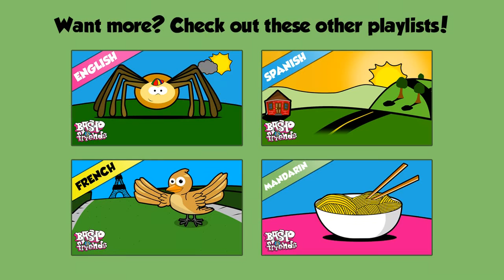Mandarin Chinese Body Parts - Pai pai shǒu, Clap your hands | 儿童歌曲 - 拍拍手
Learn Mandarin Chinese - body parts & actions! BASHO & FRIENDS is a place where young people can explore languages, cultures, and learning through ridiculously fun music, videos, and interactive games. for videos, lyrics, mini-lessons and other language learning tools.

Fresh beats and catchy hooks make it easy to learn Mandarin Chinese. to find out more about the BASHO & FRIENDS mission, watch all the videos, and learn Spanish, Mandarin, French, or English!

We’re uploading a new video for learning Spanish every Saturday!

Gěi wǒ nǐ de shǒu   Gěi wǒ nǐ de shǒu,
Nǐ de shǒu, nǐ de shǒu

Gěi wǒ nǐ de jiǎo, gěi wǒ nǐ de jiǎo, Nǐ de jiǎo, nǐ de jiǎo

Gěi wǒ nǐ jiān bǎng  Gěi wǒ nǐ jiān bǎng
Nǐ jiān bǎng, nǐ jiān bǎng

Gěi wǒ nǐ de tóu, gěi wǒ nǐ de tóu
Nǐ de tóu, nǐ de tóu

Pāi pāi nǐ de shǒu, pāi pāi nǐ de shǒu

Dòng dòng nǐ de jiǎo, dòng dòng nǐ de jiǎo
Nǐ de jiǎo, nǐ de jiǎo

Shàng xià nǐ jiān bǎng, shàng xià nǐ jiān bǎng

Shuǎi shuǎi nǐ de tóu, shuǎi shuǎi nǐ de tóu

Gěi wǒ nǐ de jiǎo,gěi wǒ nǐ de jiǎo

Pāi pāi shǒu x 3
Pāi pāi nǐ de shǒu

Dòng dòng jiǎo x 3
Dòng dòng nǐ de jiǎo

Jiān bǎng shàng xià x 3
Shàng, xià

Shuǎi shuǎi tóu x 3
Shuǎi shuǎi nǐ de tóu

ENGLISH - Clap your hands
Give me your hands, give me your hands
Your hands, your hands

Give me your feet     Give me your feet
Your feet, your feet

Give me your shoulders, give me your shoulders
Your shoulders, your shoulders

Give me your head, give me your head
Your head, your head

Clap your hands, clap your hands
Your handsc your hands

Move your feet, move your feet

Move your shoulders up and down

Shake your head, shake your head

Clap hands x 3
Clap our hands

Move the feet x 3

Up and down the shoulders x 3
Up, down

"Pai pai shǒu, Clap your hands" Music & Animation Credits:
Written By: Raymond Basho Mosko & Judy Wu
Vocals: Judy Wu
Music Production: Raymond Basho Mosko and John Alevizakis of Little Buddha Studios

Happy Holidays! Check out "Spanish Christmas with Tayo the Little Bus and BASHO & FRIENDS - Merry Christmas! - ¡Feliz Navidad!"